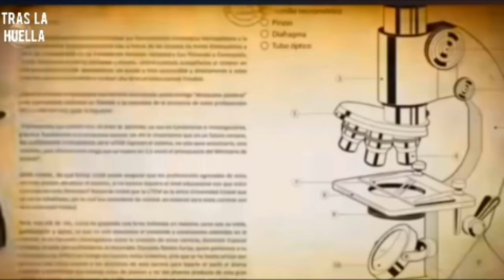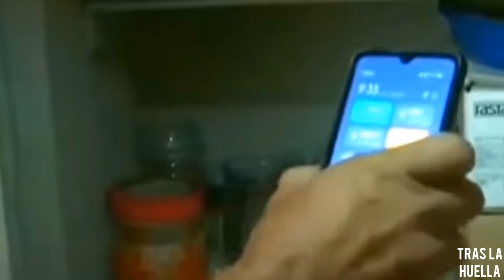💢Tras la Huella caso TRAFICO CAP 1 Estréno 2024 (serie policíaca cuabana)